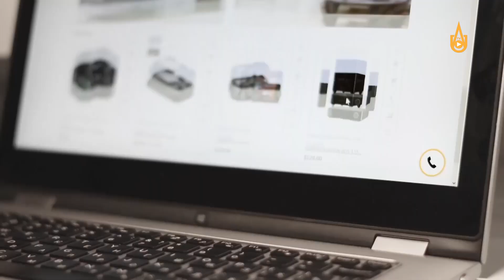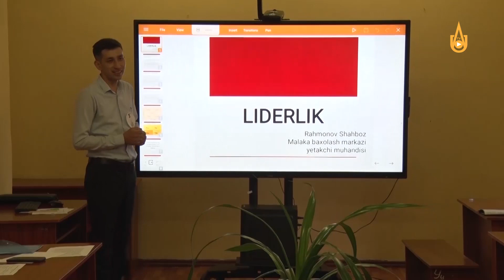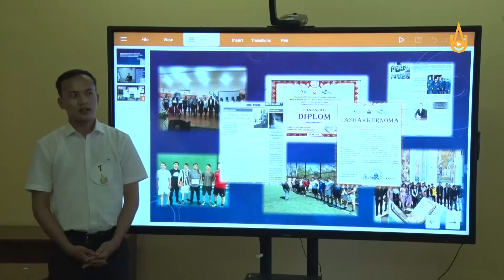"Men liderman" tanlovidan lavha